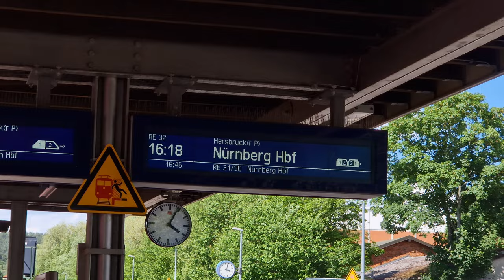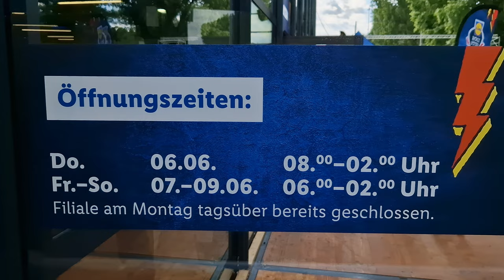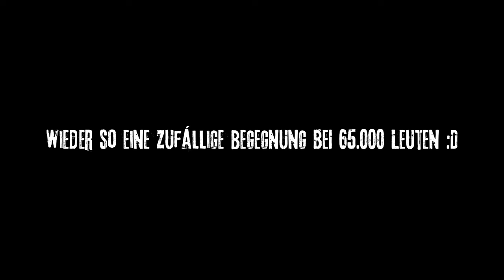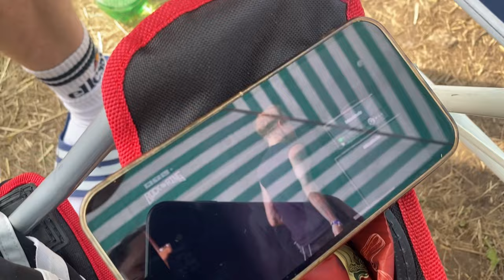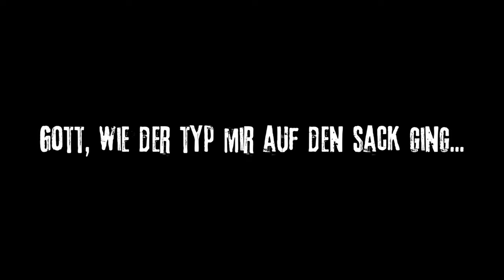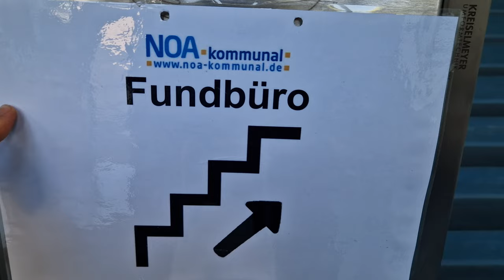2 FESTIVALS - 1 VIDEO!! | Pit Report von PARK UND RING 2024 | VLog im Park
Durch eine Verkettung von Ereignisen begab es sich, dass  PEET zu @RockimParkofficial & KORNI zu @RockamRingofficial gefahren ist. Also dachten wir uns, wir machen daraus einfach ein Video, das beide Festivals zusammenfasst.

Mit dabei:
@kraftklub @Parkwaydriveofficial @broilers @WillkommenBeiMadsen @TPD @bademeisterTV @royalblooduk @LANDMVRKS @BlackoutProblems @Leoniden @Lidl @GreenDay @BABYMETAL @ElectricCallboy @QOTSA @BillyTalent @MarsimotoOfficial @dropkickmurphys @machinehead @Kreatorofficial @Leoniden @EnterShikariOfficial @BEARTOOTHband @DonotsTV @scenequeenrocks @wargasm135 @coreytaylorrock uvm.

00:00 Anreise
02:37 Camping Rock im Park
06:11 Freitag RIP
20:26 Recap Freitag Rock am Ring
21:57 Samstag RiP
35:26 Samstag RaR
36:43 RiP Maneskin/PWD
39:27 letzter Tag, was soll ich mir angucken?
44:33 Sonntag RaR
46:07 Sonntag RiP
55:28 Outro & letztes mal RaR

Aboniert den Pit Report, um weitere Reviews, Rankings & Berichte rund um die Live-Branche nicht mehr zu verpassen. 🤟